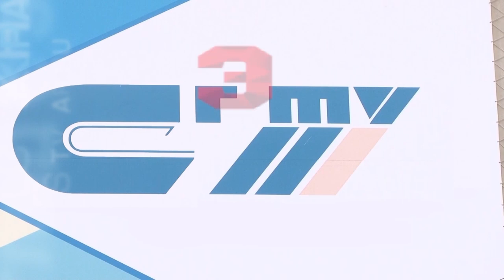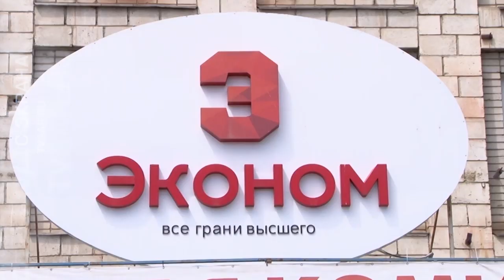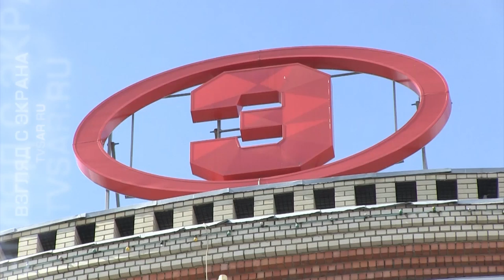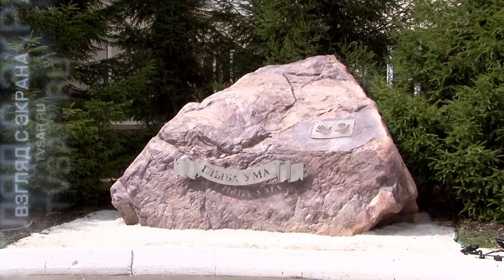"Политех" и "эконом". Интеграция вузов